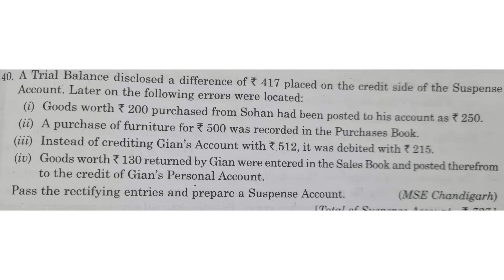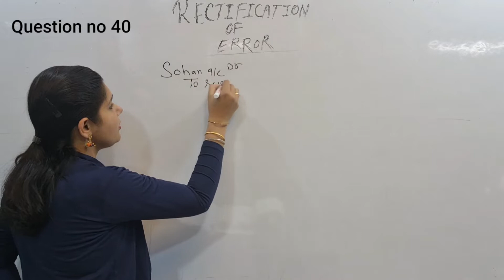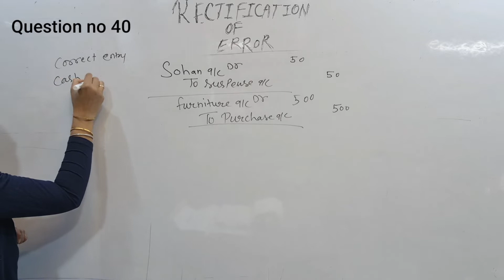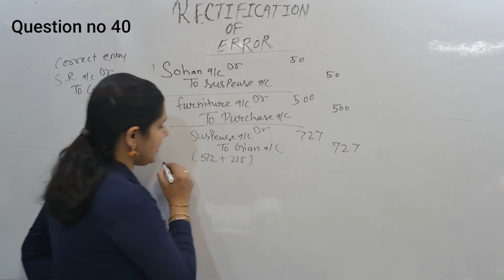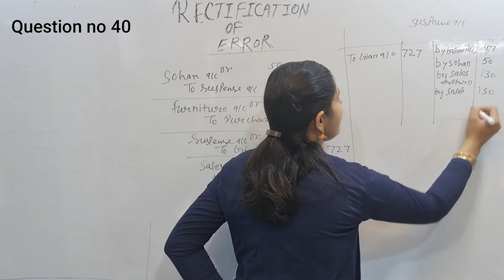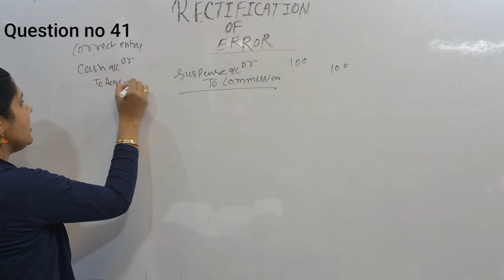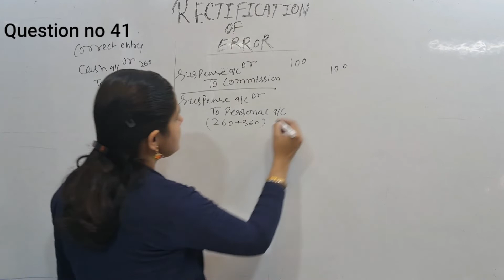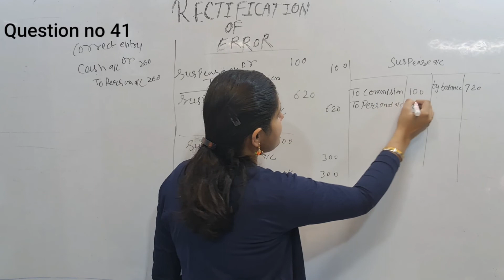class 11 | accounts | rectification of error | ts grewal exercise solution (Question 40,41 )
Class-11
Accounting
Rectification of errors
ts grewal Practical problems Solutions

0:00 Introduction
0:51 Question no 40
7:31 Question  no 41

accounts class 11 rectification of errors ts grewal solutions
rectification of errors in accounting class 11 practical problems ts grewal
class 11 accounts ch rectification of errors ts grewal solutions
rectification of errors class 11 ts grewal 2021
rectification of errors ts grewal solutions class 11